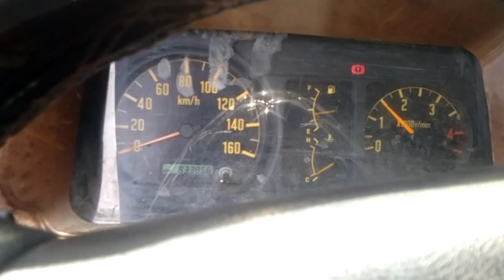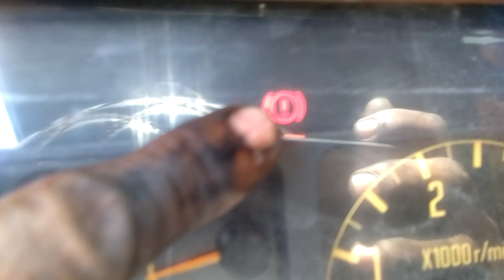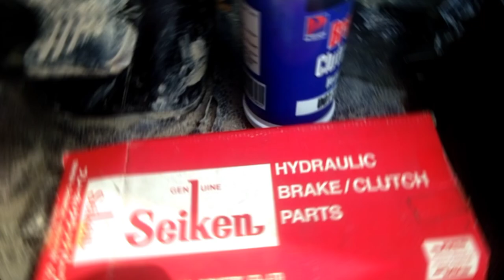Isuzu 4HL1 Engine - How to replace secondary clutch master alone | No need to bleed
4HL1 Electronic engine clutch system problem